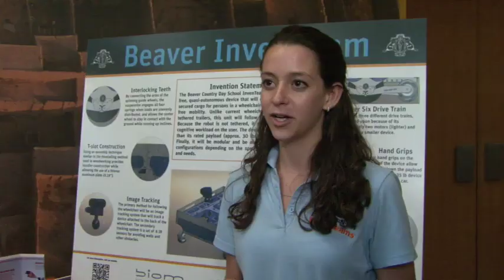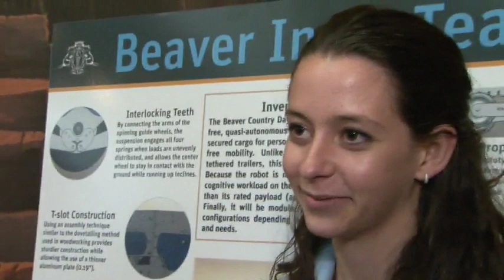EurekaFest 2013 - Beaver Country Day School InvenTeam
Students from Beaver Country Day School in Chestnut Hill, Massachusetts, explain their invention, an automated robotic vehicular independence system.